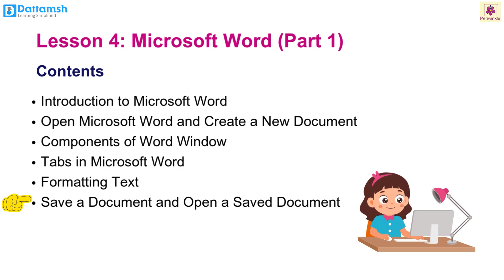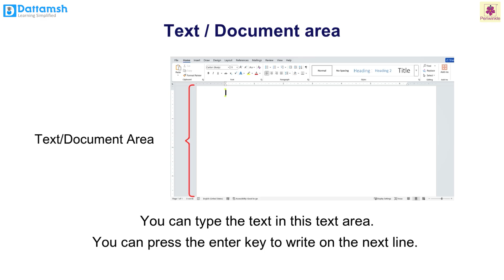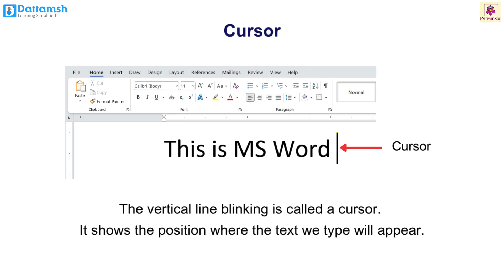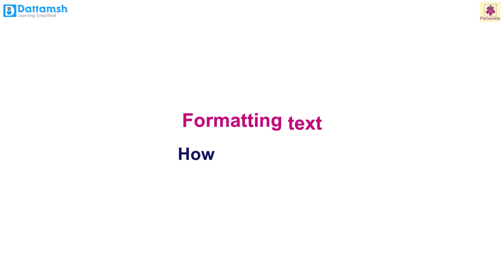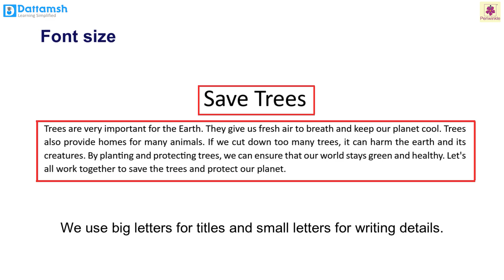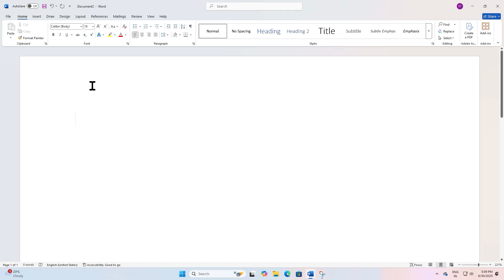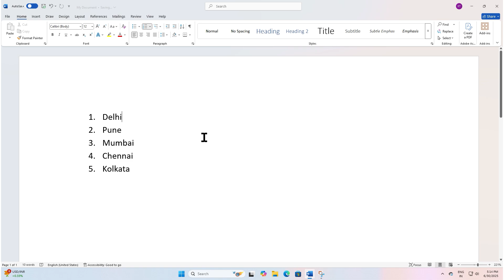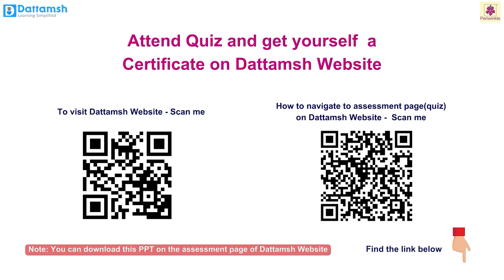Microsoft Word (Part 1) | Binary Brains 3 | Periwinkle